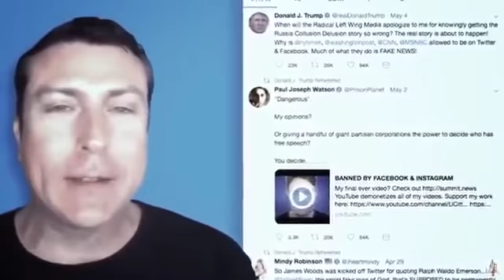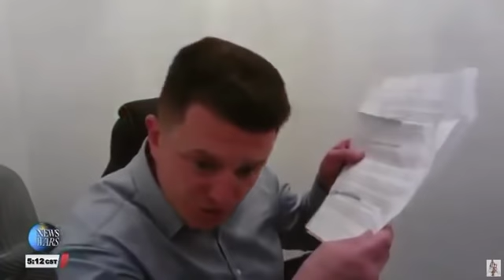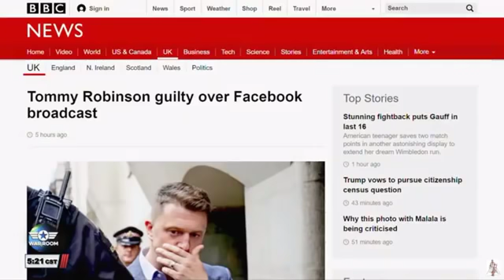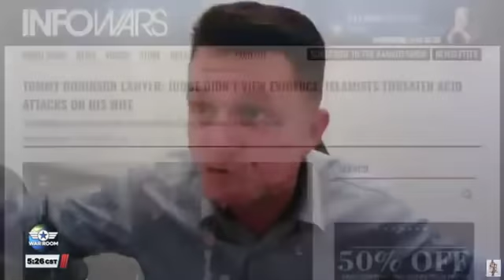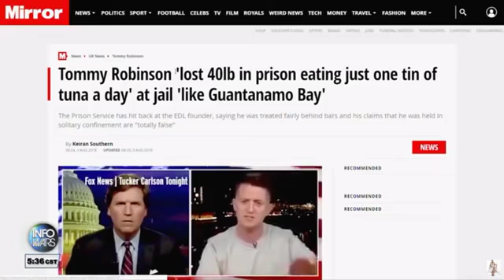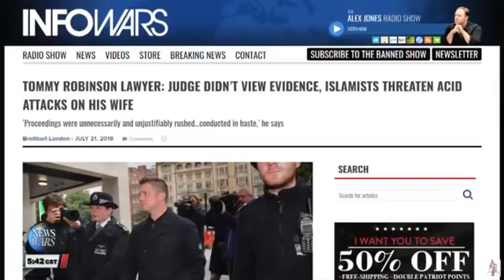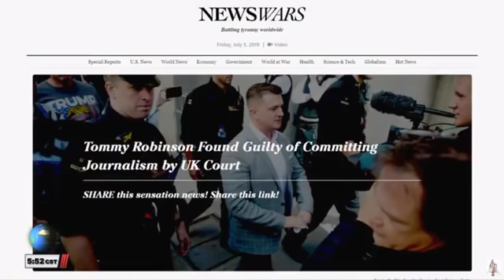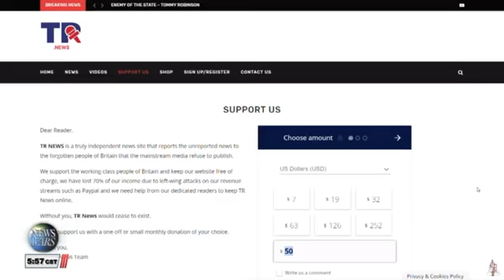BREAKING: Tommy Robinson - "I'm Prepared To Die" 2019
Intense interview with info wars "I wont say i'm sorry i have done nothing wrong"

Tommy says in his interview that he wants to be found guilty and locked up, he also says that he is prepared to die for the cause.

He claims his death will cause an up rising of the likes the uk has never seen before.. and to be honest i think he maybe right as i never seen a human being been treated in such an unjust and unlawful way before, the judge has disregared their own mistakes as Tommy mentions, i leave the rest for you guys, enjoy